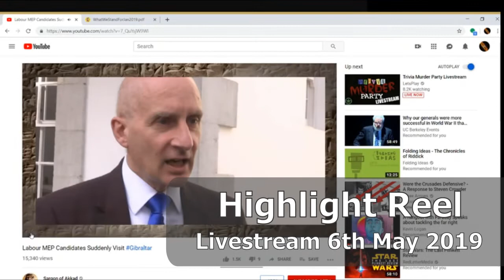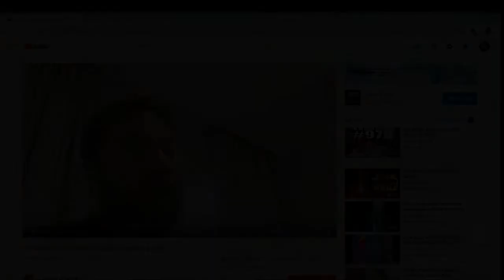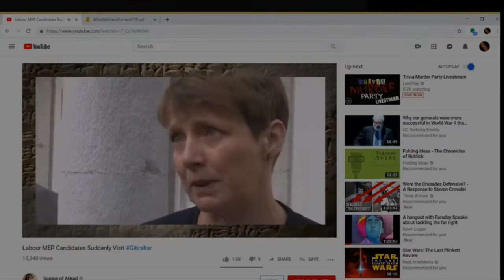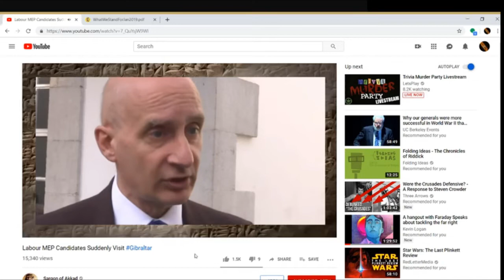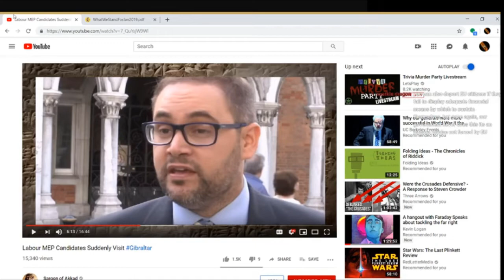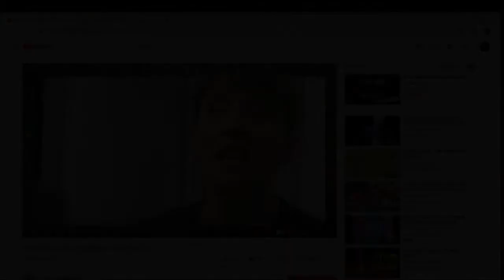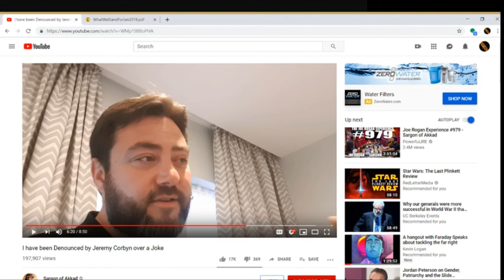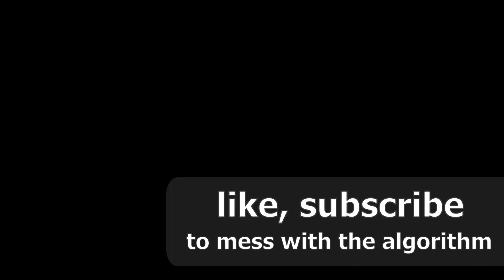Livestream Highlights: UKIP Commits Harakiri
Just a best-of reel for fam who wants to relive the stream but doesn't want to dunder on through all four hours of my shit. I don't blame you.

Keep laughing at the Carl Benjamin train and Mr. Conductor in a BDSM uniform.